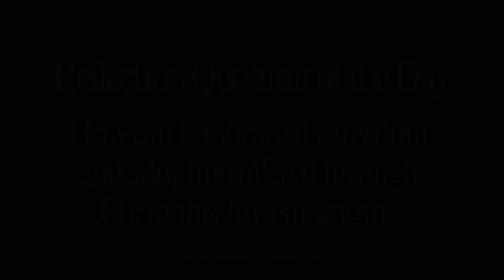Adoption And Freedom: Embracing Christ's Gift | Day 14: An Advent Reading Plan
In today's video, Michael Blair reads through Galatians 4:4-7, encouraging us to embrace freedom and adoption, celebrating the Savior's birth this Advent season.